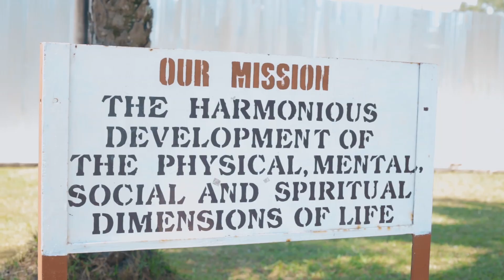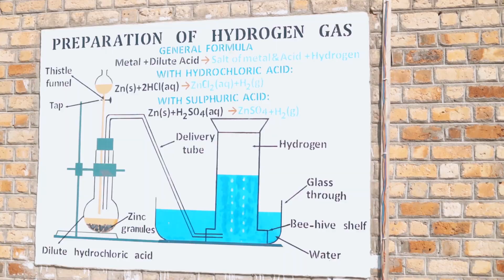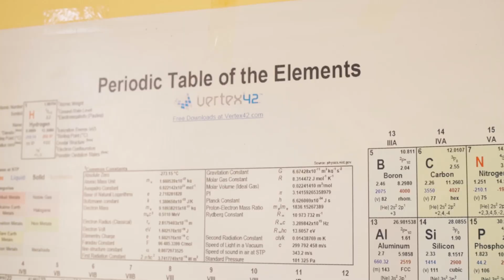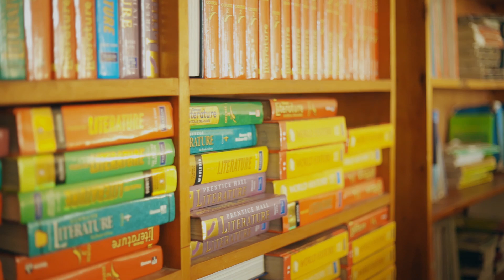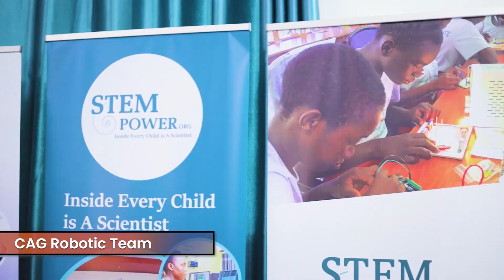STEM, Robotics, artificial intelligence na Nursing ni amasomo twashyizemo imbaraga mumyaka 3 ishize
Mumashusho ihere ijisho ibyiza (Achievements) College Adventiste de Gitwe imaze kugeraho mumyaka 3 ishizi.  Umuhigo n'uko mumyaka 5 iri imbere College Adventiste de Gitwe izaba ari ishuri ryiza ritanga ireme ry'uburezi ryo kurwego rwo hejuru cyane.